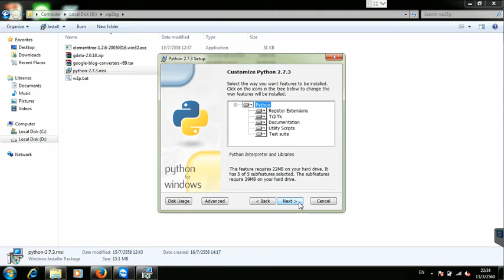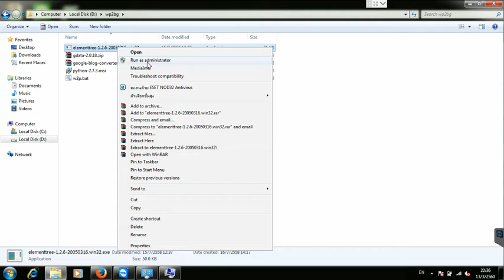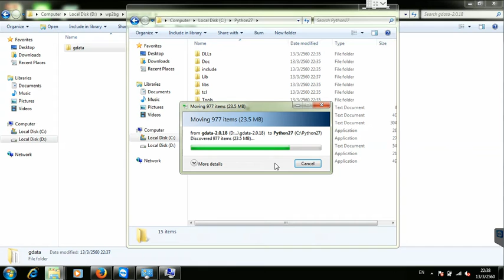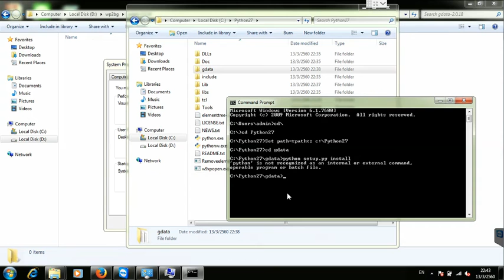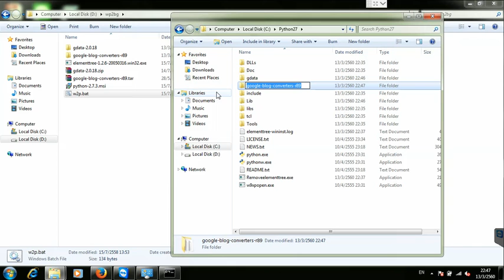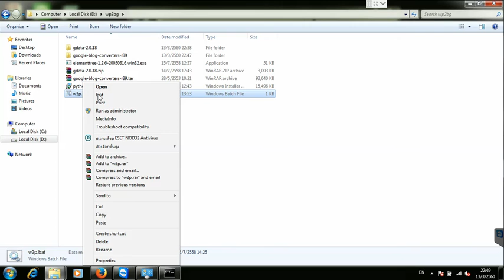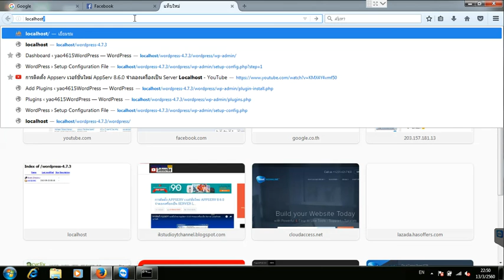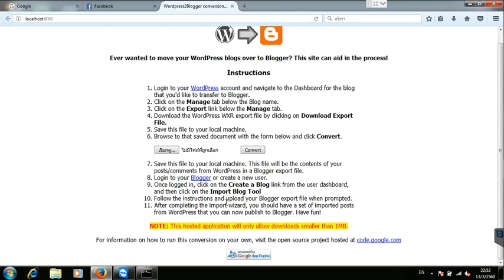3 0 ติดตั้ง WP2Blogger Converter Install Wordpress 2 Blogger Converter in Localhost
Ever wanted to move your WordPress blogs over to Blogger? This site can aid in the process!
Firstly, to get your WordPress export, on your WordPress dashboard, go to Tools  Export and download the export file. Click Choose a file button below and select the WordPress export file from your computer. Then click on Upload button to upload the selected WordPress export file for conversion to Blogger format